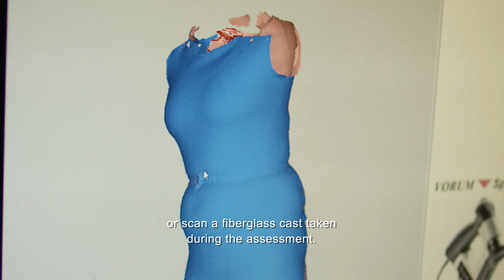Learn all about our prosthetic & orthotic department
Hear patient testimonials from Lily & Cori about how our prosthetic & orthotic department helped change their lives and put them on a path to success!